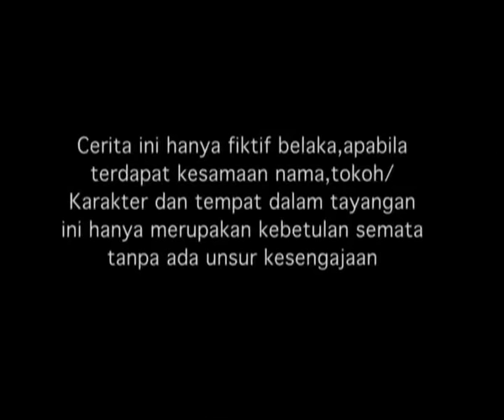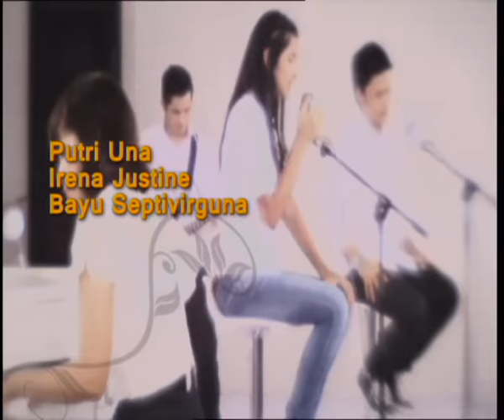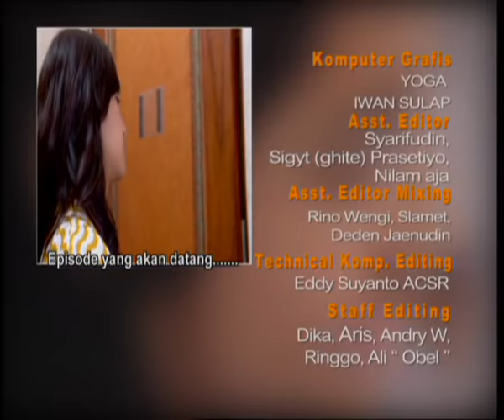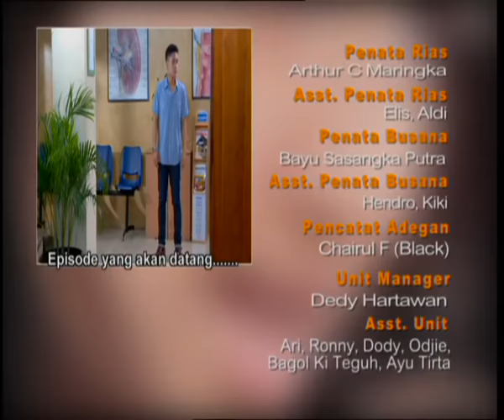Nada Cinta - Episode 219